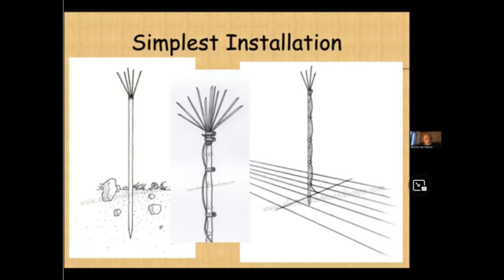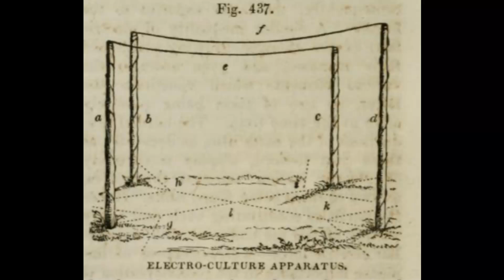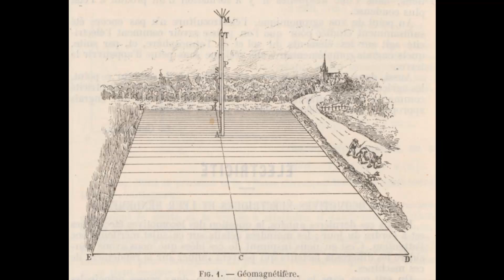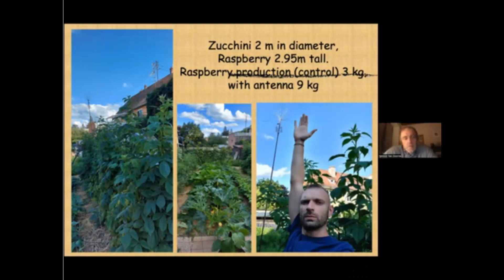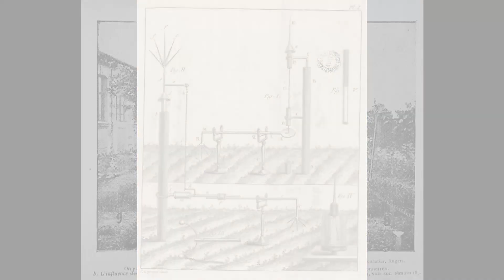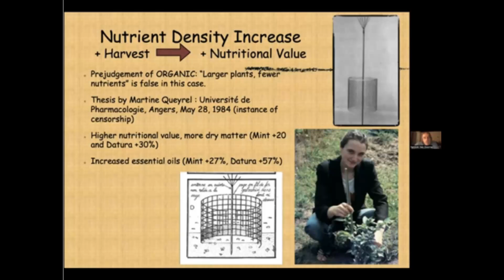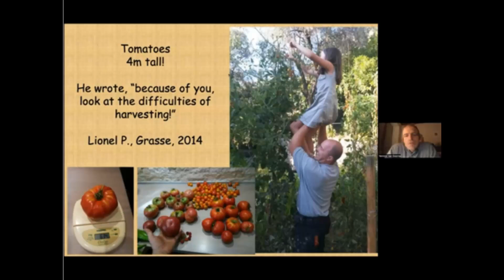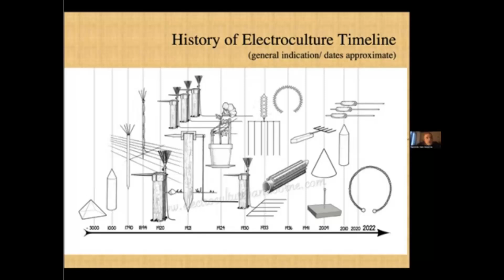Garden Electroculture History 1780- Present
Seems that Electroculture has been used and improved by farmers and gardeners for hundreds of years  until "Science" and big Ag Fert businesses convince them that it is unprofitable, unreliable or just plain dangerous, Then it gets 'forgotten' about for a few generations until it surfaces again. Now is that time.
This is the first in a series of practical videos showing you how you can increase and even DOUBLE your harvests in the garden